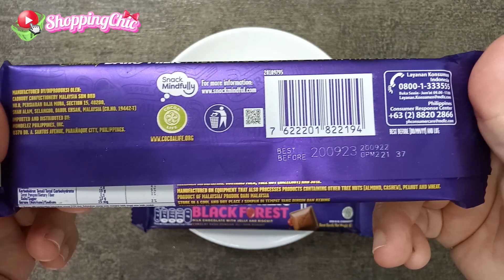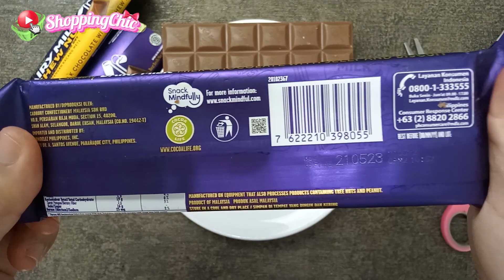Cadbury Dairy Milk Chocolate